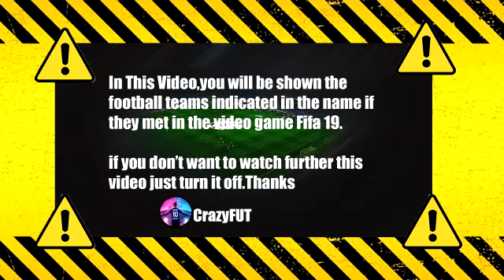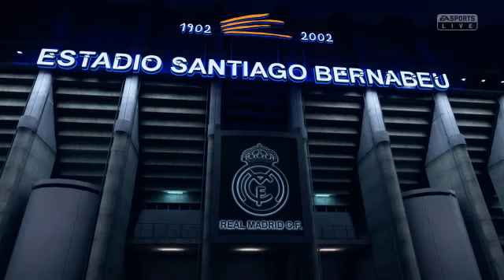Real Madrid vs Sheriff Tiraspol 1-2 Resumen y goles